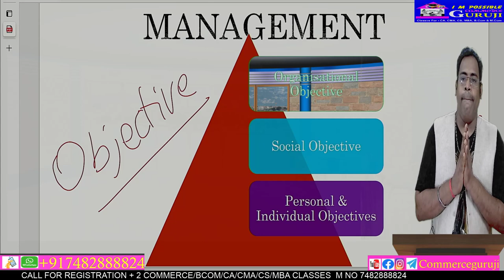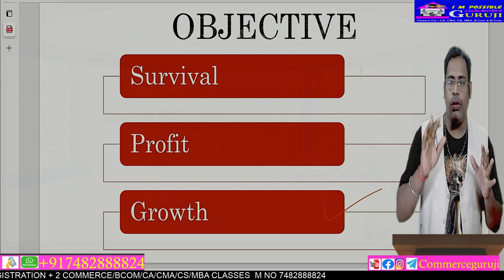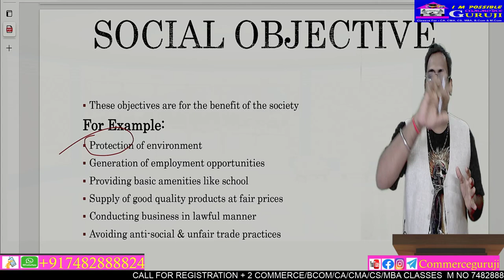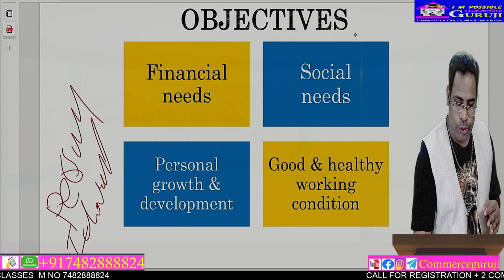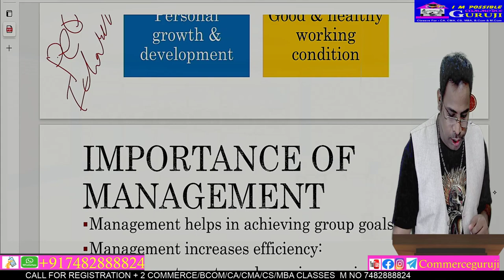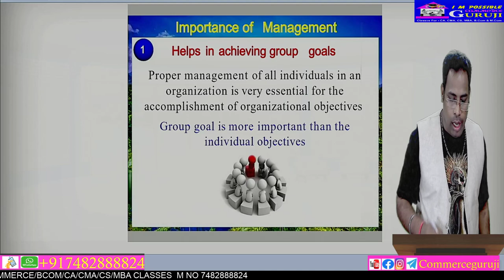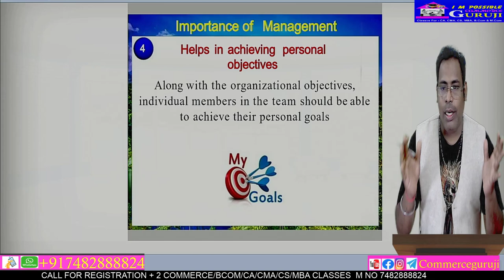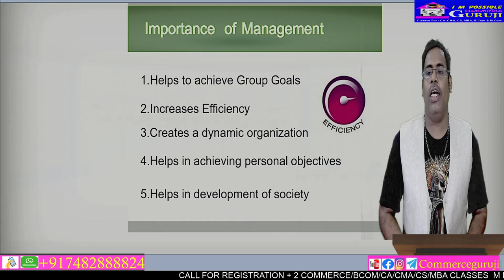Characteristics of management | Objectives Importance of management |Business studies | class12 P-2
Characteristics of management | Objectives  Importance of management |Business studies | class12 Part -2

Good classs
Simple class
Best class
Bast class for coching
Gk
Gs
English
TsgREWAL account
Exam study
B.com
M.com
Carrer
New video 2021
School
10th Class
Best Teaching commerce
Guruji commence
Guruji